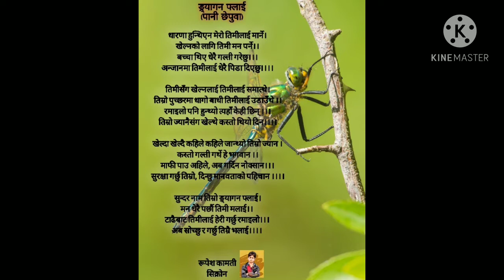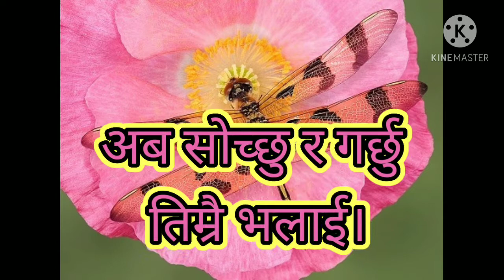Poem by Rupesh kamati on dragonfly in nepali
Written by - Rupesh Kamati

I have written this poem by remembering my past childhood memories and events